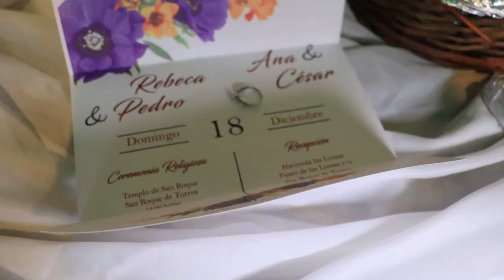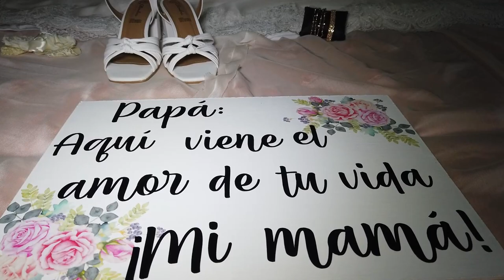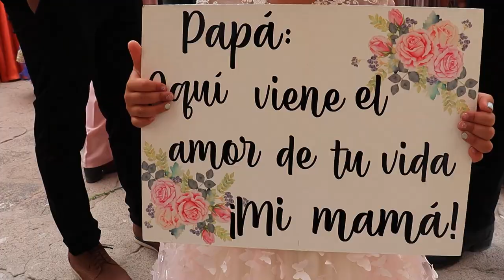MISA BODA DOBLE - Rebeca y Uriel - Ana y Cesar. Templo San Roque de Torres. San Francisco Rincón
MISA de la BODA DOBLE de Rebeca y Uriel - Ana y Cesar.  Templo de San Roque de Torres en San Francisco del Rincón, Guanajuato.